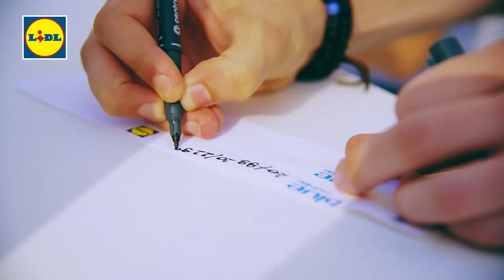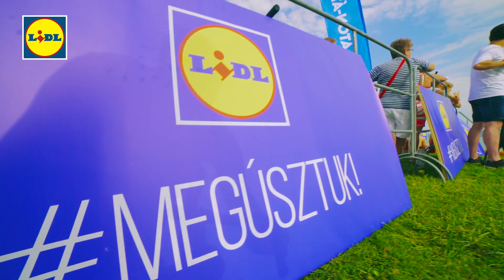Lidl Balaton-átúszás 2017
Több ezer érdeklődő Magyarország ikonikus és bakancslistás nyári sporteseményén, melynek idén első alkalommal a Lidl Magyarország volt a névadó főszponzora.

A lelkes úszók a rajtot megelőzően egy egészségügyi check-in sátoron mentek keresztül. A sikeres állapotfelmérést követően a résztvevők egyen-fejkendőt vehettek át, jelezvén, hogy a Lidl-úszóközösséghez tartoznak. Az átúszás összes résztvevője az indulás előtt leadhatta a helyszínen felállított Blue Mobile ponton kísérője mobilszámát, amelyet egy karszalagra erősítettek. Ezt a számot később, az érkező oldalon kihelyezett Blue Mobile-ponton ingyenesen felhívhatták. Az úszók védelme érdekében a Lidl-hostessek Cien naptejeket osztogattak.

Az érkezéskor minden résztvevő egy Lidl célcsomaggal gazdagodott, melyben különböző Lidl-termékeket, egy Lidl Vital magazint és egy kuponfüzetet helyeztünk el. A füzetben található kupont az érkező zónával szemben felállított Lidl Dóm-sátorban lehetett friss péksüteményekre beváltani.

Várunk mindenkit jövőre is!